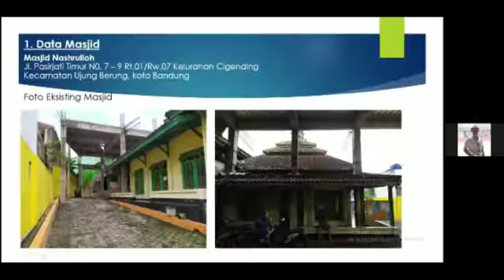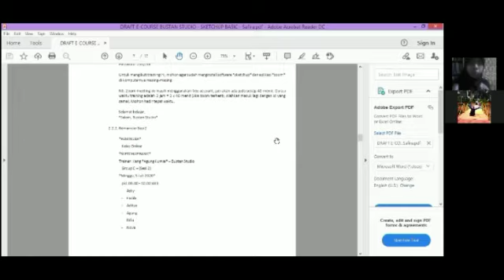Perkenalan Bisnis Bustan Studio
Bustanstudio Sociopreneur
Bustanstudio Project
Bustanstudio Training
Bisnis Bustan Studio Bandung